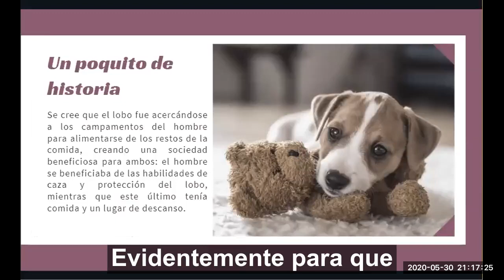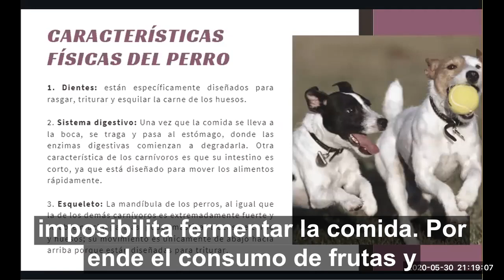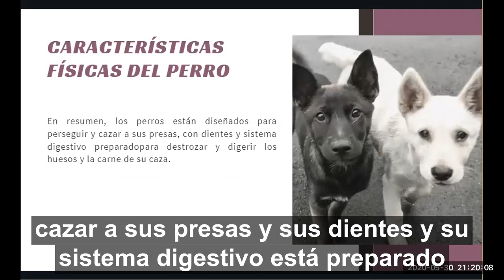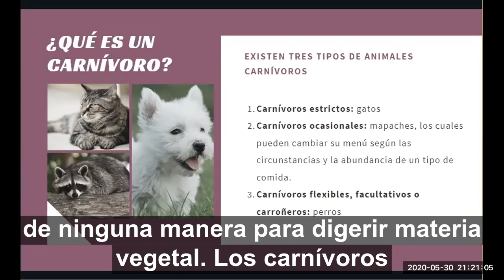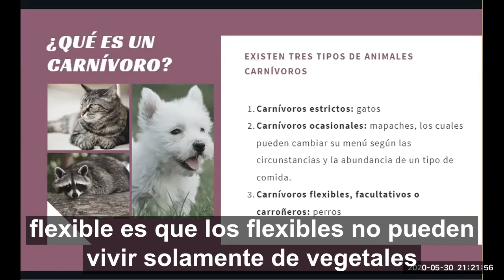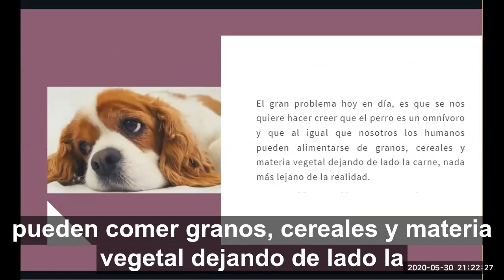Comida natural para perros ¿El perro es carnívoro?. Características, razones del alimento balanceado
En este SEGUNDO video Verónica Narváez, veterinaria especialista en alimentación cruda para mascotas, nos explica cuáles son las características fisiólogicas del perro.

¿Sabías que el perro es un animal carnívoro flexible?

Descubrí su significado como así también las razones por las cuales el alimento balanceado (pienso) no contempla los nutrientes necesarios para tu perro🐶.

"Solo los perreros de alma saben lo que significan en sus vidas."

"Un perro es la única cosa en la tierra que te ama más de lo que se ama a sí mismo."
Josh Billings